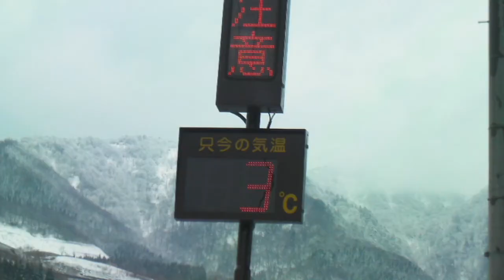Fly Fishing In Japan 2nd April 2009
It might be April fool. that I had to fish for trout in such snow. I got new movie camera Sanyo Zacti CA9 HD. Using a polarizing filter which I carved out  from cheap  sunglasses, It reduced reflection from the surface of the water. It was really a cold day as in April, fish were not active to attack any dry flies.